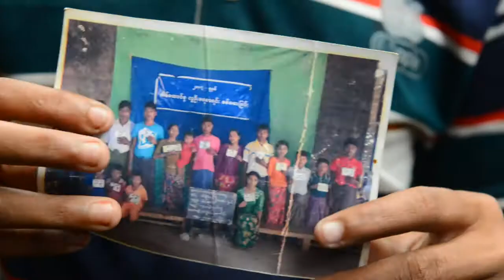Las pertenencias con las que huyeron los rohinyás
Sin mucho tiempo para pensar en qué llevar con ellos, los rohinyás huyeron hace un año hacia Bangladés ante la ofensiva del ejército birmano casi solamente con la ropa que tenían puesta. Pero los objetos que se llevaron cuentan una historia íntima de su escape.